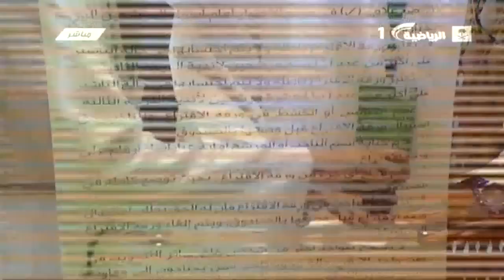برنامج الملعب | الأحد 11-1-1434 | الحلقة كاملة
ضيوف الحلقه : سلطان الرديف و فياض الشمري